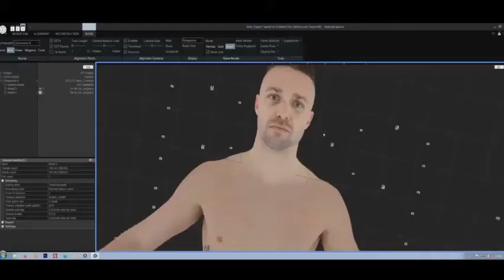My most looking forward ESBC fighter(who is yours?)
I thought yall would like to see who I'm most interested in using and more esbc content.
Let me know what yall think about the roster and who your going to be using the most. make sure to drop that sub and smash the like. stay blessed and have a good day

✊check me out on Twitter @Jayjeezer1773